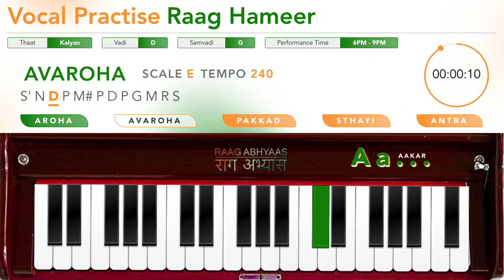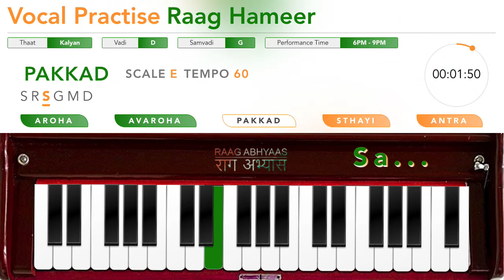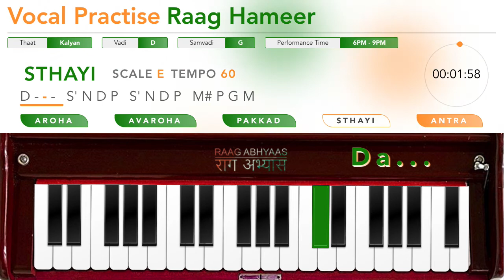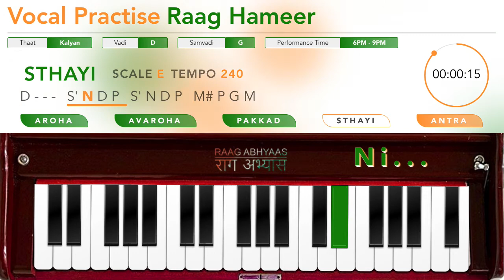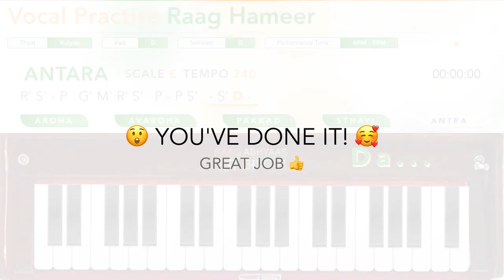Raag Hameer on Scale E | Vocal Training | Original Harmonium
Chapters:
00:00:00 AROHA | TEMPO 60 | SCALE E | RAAG HAMEER
00:02:05 AROHA | TEMPO 90 | SCALE E | RAAG HAMEER
00:04:10 AROHA | TEMPO 120 | SCALE E | RAAG HAMEER
00:06:14 AROHA | TEMPO 150 | SCALE E | RAAG HAMEER
00:08:16 AROHA | TEMPO 180 | SCALE E | RAAG HAMEER
00:10:19 AROHA | TEMPO 210 | SCALE E | RAAG HAMEER
00:12:22 AROHA | TEMPO 240 | SCALE E | RAAG HAMEER
00:14:24 AVAROHA | TEMPO 60 | SCALE E | RAAG HAMEER
00:16:30 AVAROHA | TEMPO 90 | SCALE E | RAAG HAMEER
00:18:35 AVAROHA | TEMPO 120 | SCALE E | RAAG HAMEER
00:20:39 AVAROHA | TEMPO 150 | SCALE E | RAAG HAMEER
00:22:42 AVAROHA | TEMPO 180 | SCALE E | RAAG HAMEER
00:24:46 AVAROHA | TEMPO 210 | SCALE E | RAAG HAMEER
00:26:49 AVAROHA | TEMPO 240 | SCALE E | RAAG HAMEER
00:28:51 PAKKAD | TEMPO 60 | SCALE E | RAAG HAMEER
00:30:57 PAKKAD | TEMPO 90 | SCALE E | RAAG HAMEER
00:33:01 PAKKAD | TEMPO 120 | SCALE E | RAAG HAMEER
00:35:05 PAKKAD | TEMPO 150 | SCALE E | RAAG HAMEER
00:37:09 PAKKAD | TEMPO 180 | SCALE E | RAAG HAMEER
00:39:12 PAKKAD | TEMPO 210 | SCALE E | RAAG HAMEER
00:41:14 PAKKAD | TEMPO 240 | SCALE E | RAAG HAMEER
00:43:16 STHAYI | TEMPO 60 | SCALE E | RAAG HAMEER
00:45:18 STHAYI | TEMPO 90 | SCALE E | RAAG HAMEER
00:47:20 STHAYI | TEMPO 120 | SCALE E | RAAG HAMEER
00:49:23 STHAYI | TEMPO 150 | SCALE E | RAAG HAMEER
00:51:25 STHAYI | TEMPO 180 | SCALE E | RAAG HAMEER
00:53:27 STHAYI | TEMPO 210 | SCALE E | RAAG HAMEER
00:55:29 STHAYI | TEMPO 240 | SCALE E | RAAG HAMEER
00:57:31 ANTARA | TEMPO 60 | SCALE E | RAAG HAMEER
00:59:33 ANTARA | TEMPO 90 | SCALE E | RAAG HAMEER
01:01:35 ANTARA | TEMPO 120 | SCALE E | RAAG HAMEER
01:03:37 ANTARA | TEMPO 150 | SCALE E | RAAG HAMEER
01:05:40 ANTARA | TEMPO 180 | SCALE E | RAAG HAMEER
01:07:42 ANTARA | TEMPO 210 | SCALE E | RAAG HAMEER
01:09:44 ANTARA | TEMPO 240 | SCALE E | RAAG HAMEER